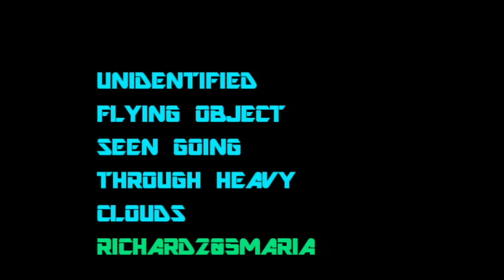Unidentified flying object seen on camera through heavy clouds crossing the moon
This "ufo" was recorded, while recording the moon through a heavy cloudy night. the night sky has been almost impossible to watch.. but once in a while you could find some interesting stuff... ufo, asteroid, satelite, alien. you got to last word...